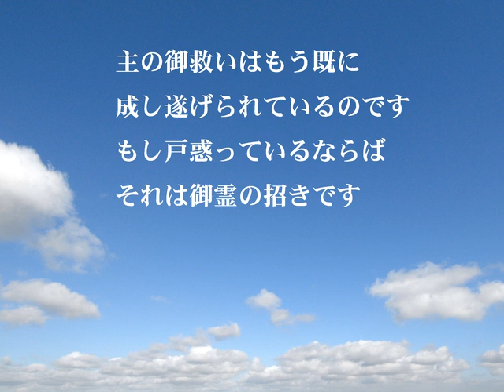オリジナル讃美歌『主の御救いは』